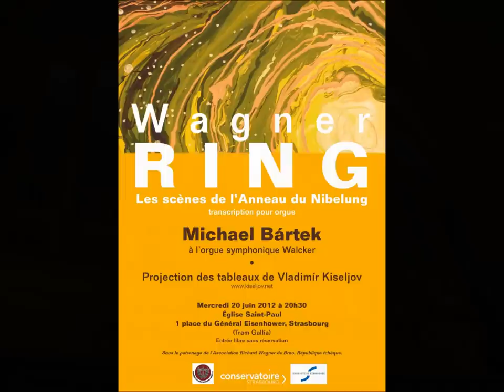WAGNER: RING FOR ORGAN. Forest Murmurs (Siegfried)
arr. for organ by Edwin Henry Lemare

Michael Bártek - organ
Vladimír Kiseljov - painting

recorded by Ivan Bajcsa on 19 June 2012 in St Paul church in Strasbourg (France) on the great Walcker organ